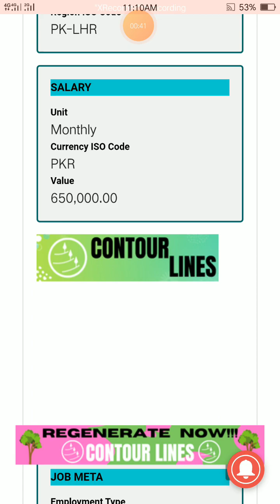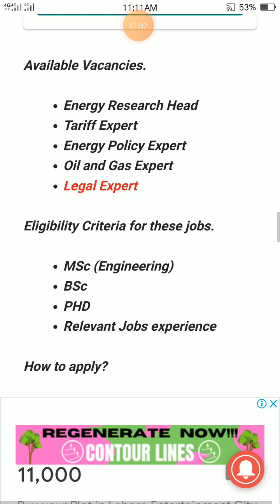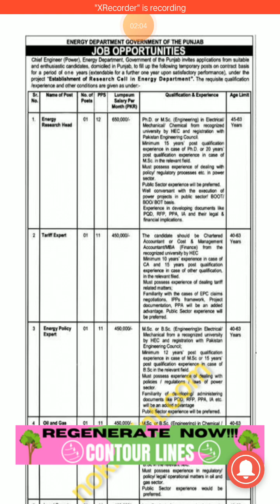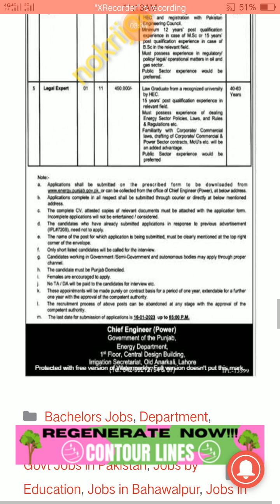Pakistan atomic energy commission new jobs January 2023.how to apply for atomic energy jobs 2023